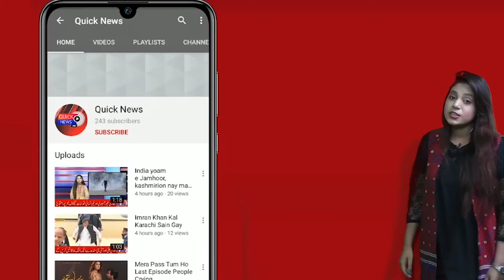Guter Ki Safai K Doran Ghar Main Gas Bharne Se 2 Afrad Jan Se Hath Dho Bethe